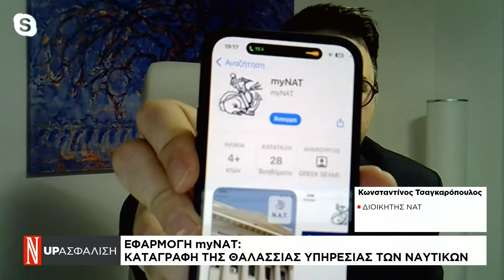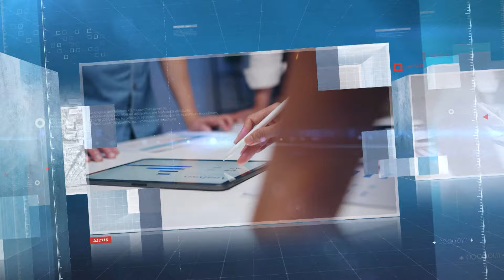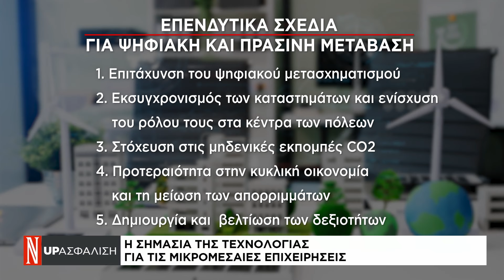Up-Ασφάλιση: Συνεργασία ΝΑΤ με πανεπιστήμιο Δυτικής Αττικής